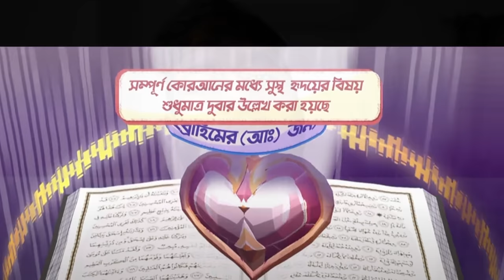The সাকো Game | Squid Game Parody | Kingopoly